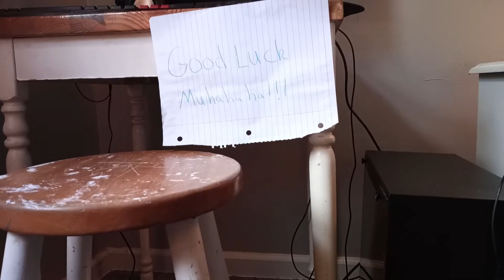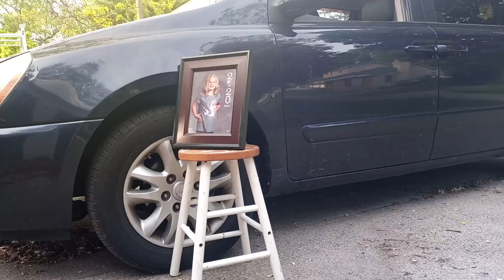Evil Jojo traps Gamer Girl!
Oh no! Gamer Girl is Trapped!